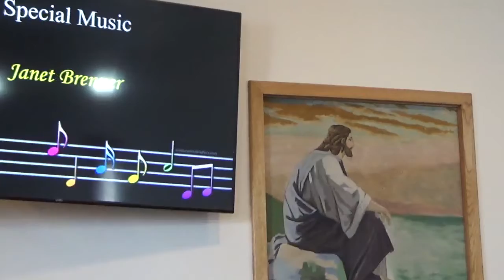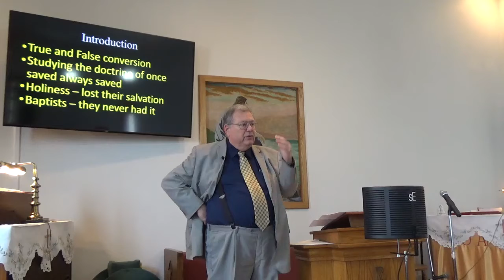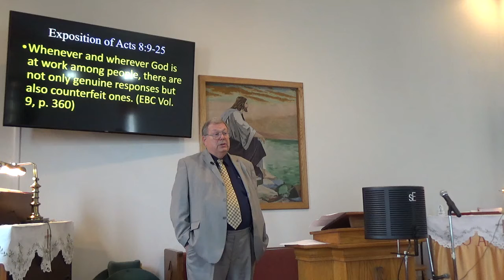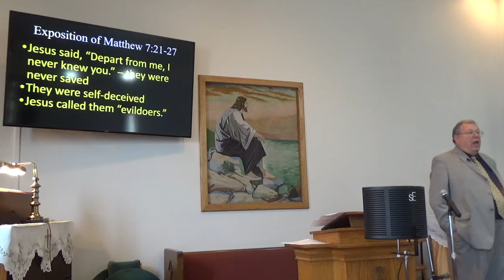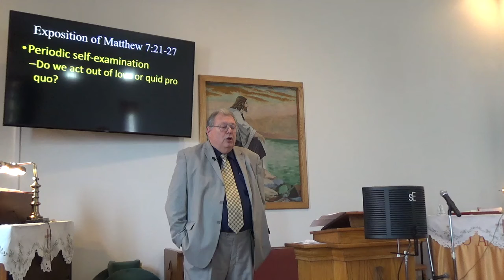2022 True and False Conversion